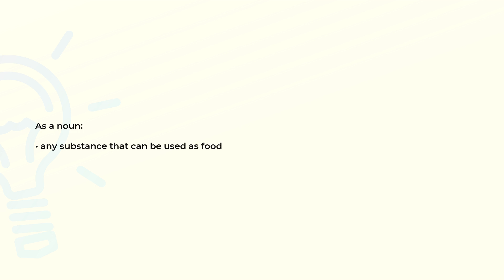What is the meaning of the word COMESTIBLE?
Definition and spelling of the word COMESTIBLE.

(00:00) Intro
(00:07) As a noun
(00:14) Spelling

As a noun (00:07):
• any substance that can be used as food